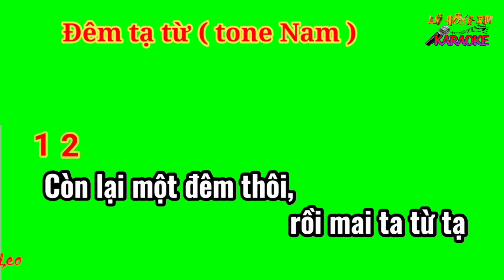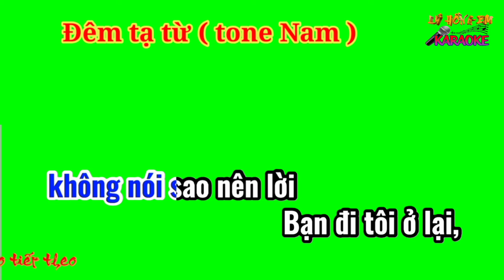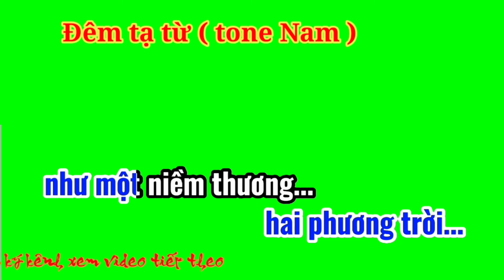Karaoke nền xanh đêm tạ từ ( tone Nam )